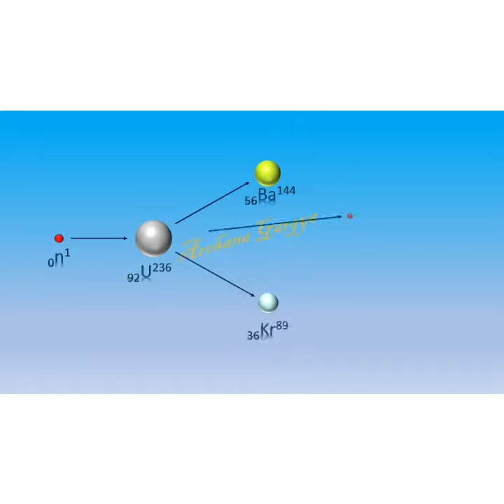Nuclear fission Animation image.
Reaction of Nuclear fission gif